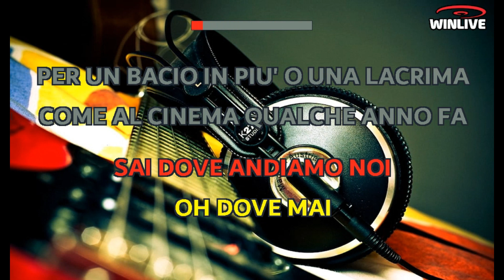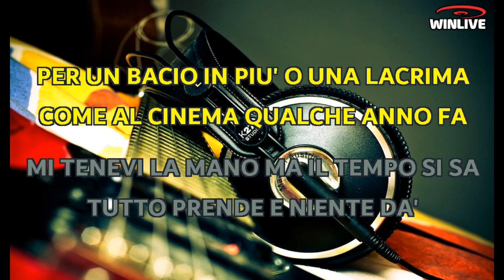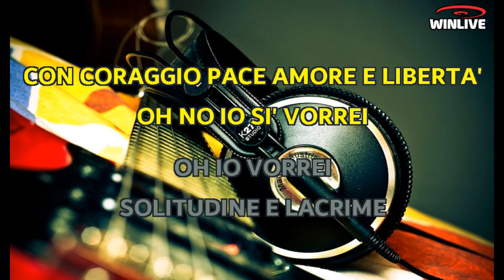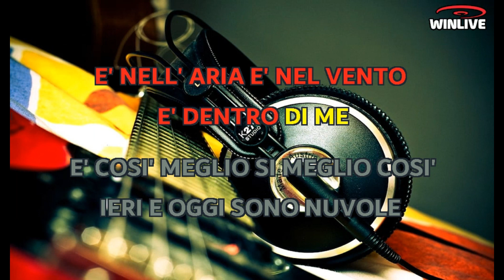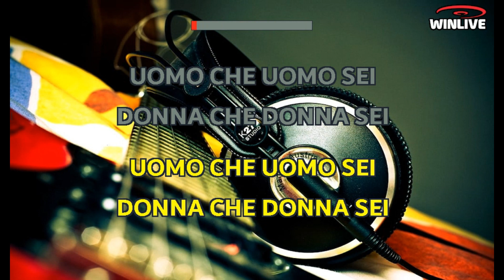Irene Grandi - Ieri (Lyrics) Karaoke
Forse il pane del 2000 sarà
Una pillola nel cellophan
Sai dove andiamo noi, oh dove mai?
La canzone del 2000 sarà
Così lontana da quell' uomo in frac
Per un bacio in più o una lacrima
Come al cinema qualche anno fa
Mi tenevi la mano ma il tempo si sa
Tutto prende e niente dà
Ieri io ero io
Era il tempo che sbagliavo tutto a modo mio
Ieri è aria, respirare, andare
Il tempo vola via
Ieri è oggi che diventa nostalgia, nostalgia
Forse l'uomo del 2000 dirà
Con coraggio pace amore e libertà
Oh no io sì vorrei, oh io vorrei
Solitudine e lacrime
Che non vogliono andar via
E l'abitudine non rinuncia mai
E cammina sulla poesia
Apro un cielo azzurro su di me di fantasia
apro gli occhi e nel sogno il mondo c'è
(Ero io) è nell' aria, è nel vento è dentro di me
È così, meglio sì, meglio così
Ieri e oggi sono nuvole che il vento porta via